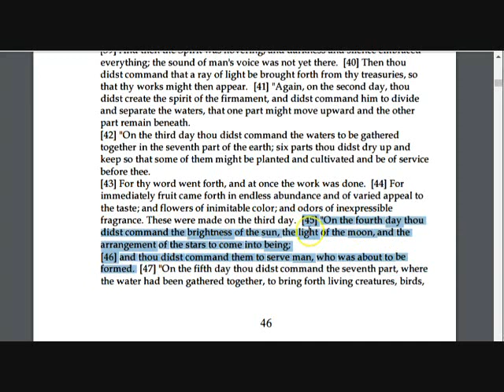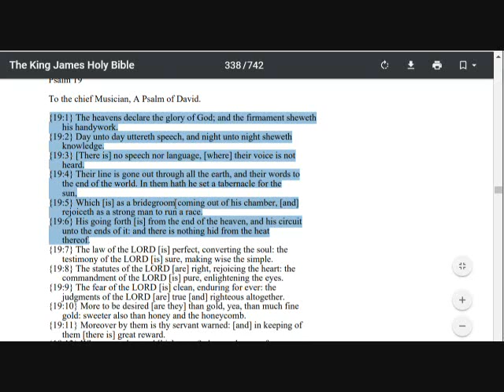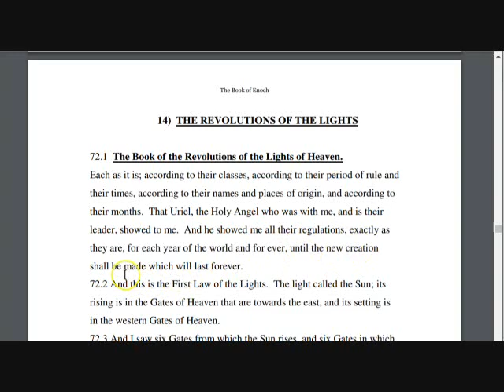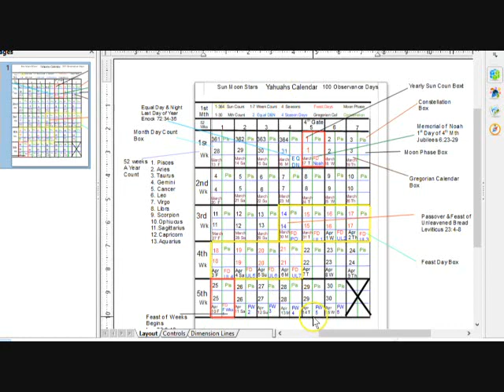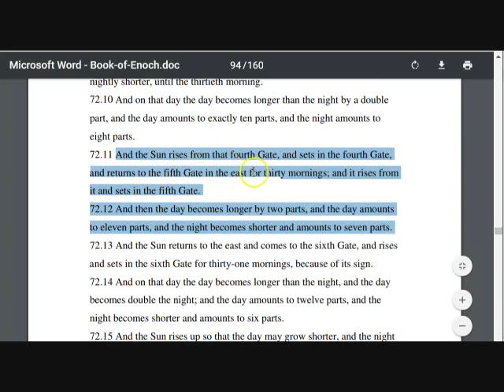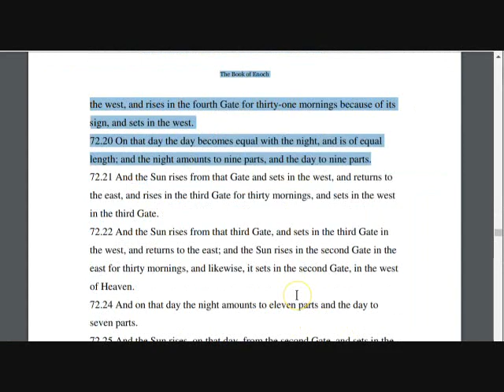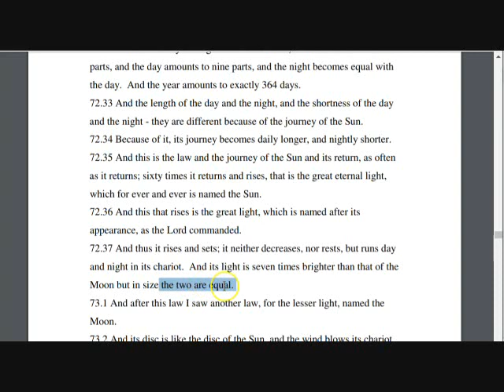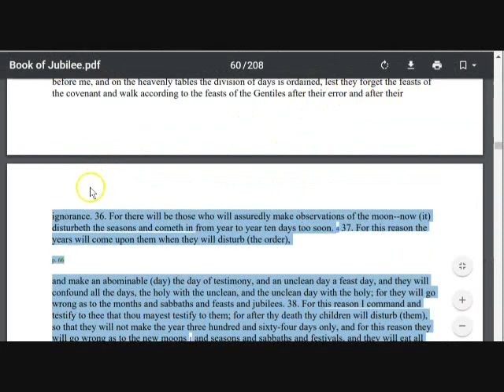Restored Set Apart Calendar of Yahuah (Part 1)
It Is Finished John 19:30
Fruits of the Spirit Galatians 5:22-23 & Colossians 3:12-15
They Are One In Us John 17:21